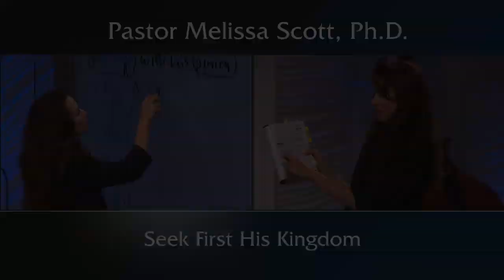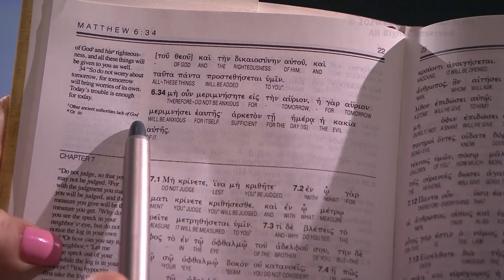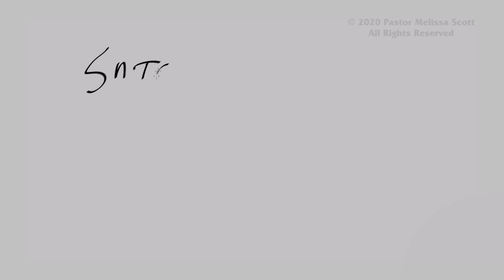Matthew 6:24-34 Seek First His Kingdom - Heaven and Hell #13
Matthew's gospel was written primarily to a Jewish audience, so he is careful in how he uses the name of God. He focuses on the kingdom of heaven, emphasizing who the king is, what His kingdom is about, and who will enter the kingdom. We are told to seek His kingdom and His righteousness first. He must be our priority above all else, and if we trust in Him, He will take care of our needs.

Pastor Melissa Scott exposed the truth about Matthew 6:24-34

24 No man can serve two masters: for either he will hate the one, and love the other; or else he will hold to the one, and despise the other. Ye cannot serve God and mammon.

25 Therefore I say unto you, Take no thought for your life, what ye shall eat, or what ye shall drink; nor yet for your body, what ye shall put on. Is not the life more than meat, and the body than raiment?

26 Behold the fowls of the air: for they sow not, neither do they reap, nor gather into barns; yet your heavenly Father feedeth them. Are ye not much better than they?

27 Which of you by taking thought can add one cubit unto his stature?

28 And why take ye thought for raiment? Consider the lilies of the field, how they grow; they toil not, neither do they spin:

29 And yet I say unto you, That even Solomon in all his glory was not arrayed like one of these.

30 Wherefore, if God so clothe the grass of the field, which to day is, and to morrow is cast into the oven, shall he not much more clothe you, O ye of little faith?

31 Therefore take no thought, saying, What shall we eat? or, What shall we drink? or, Wherewithal shall we be clothed?

32 (For after all these things do the Gentiles seek:) for your heavenly Father knoweth that ye have need of all these things.

33 But seek ye first the kingdom of God, and his righteousness; and all these things shall be added unto you.

34 Take therefore no thought for the morrow: for the morrow shall take thought for the things of itself. Sufficient unto the day is the evil thereof.